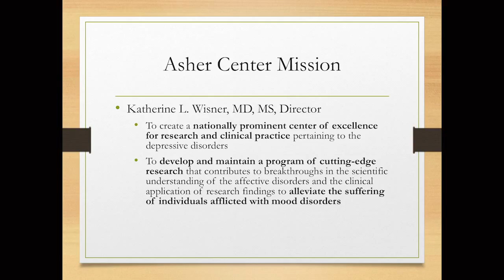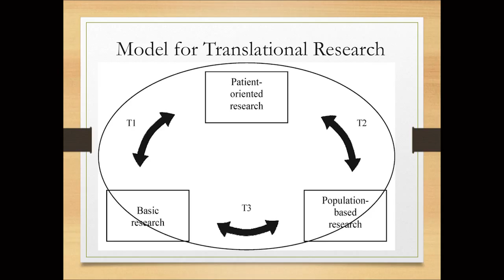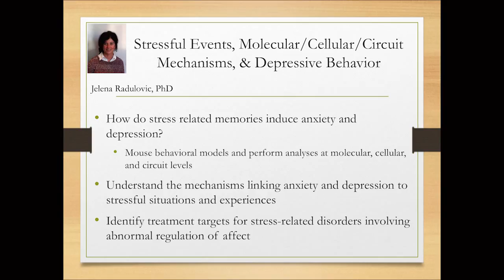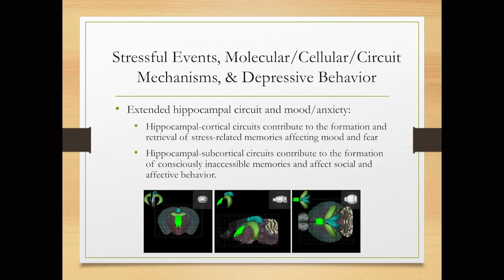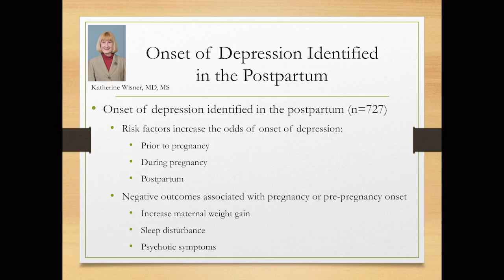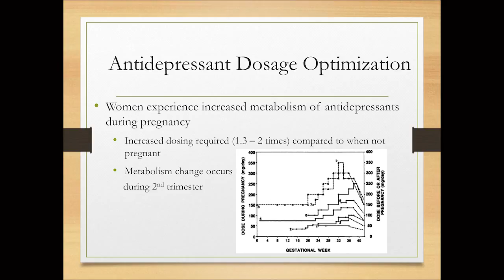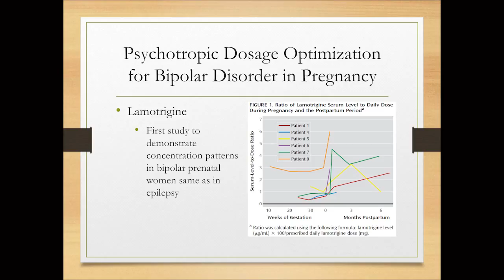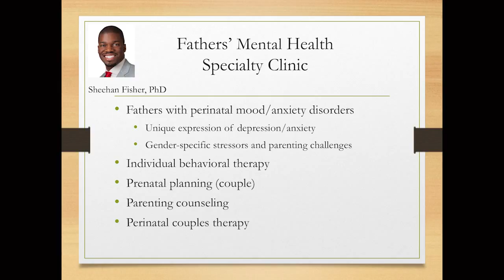Sheehan Fisher, PhD Presents "Asher Center for the Study and Treatment of Depressive Disorders"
Watch Dr. Sheehan Fisher present "Asher Center for the Study and Treatment of Depressive Disorders" at the Women's Health Research Institute's October 30th, 2015 Sex-Based Medicine CME Symposium, Northwestern University.